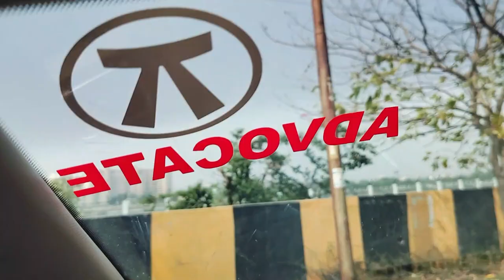Daily Vlog - Marriage Anniversary ke baad Babita ke lie surprise | Surprise Date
Shorts ko viral kaise karen
How to viral your shorts
triggered insaan
carryminati
elvish yadav
wanderers hub

viral tags
youtube tags to get views,how to find youtube tags

youtube par paise kaise kamaen
my first vlog
first vlog
myfirstvlog
vlog
my first
my first vlog blog 2
shorts
viral shorts
vlogs
viral video
facts
viral
respect and humanity
youtube shorts
trending
shorts youtube

tiktok video

family vlogs

daily vlogs
interesting videos
telugu shorts
viral vlog
vlogs in telugu
aditya vlog

jason vlogs
saurabh joshi vlogs
lekshmi nair village vlog
lifestyle vlog
mini vlog
priyadeep vlog
sourav joshi video
tamil vlog
couple vlog
nb vlogs
pal family vlogs
dd vlogs
new vlog
family vlog
vlog video
travelling vlog
ri vlogs
family traveller vlog
sonia gopal vlogs
flying beast vlog today
mo vlogs
daily vlog
omg vlogs
food vlog
paras thakral vlogs
vlog

 love you  my YouTube family thank you 🙏😘